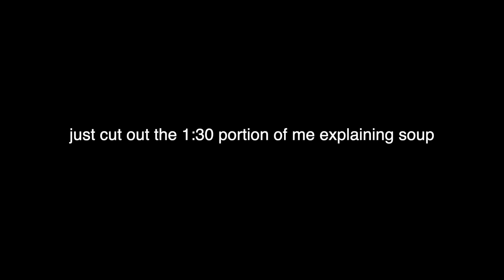SICK DAY :(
this was my day when sick
im back to healthy now
thanks

more videos soon i promise ill try harder